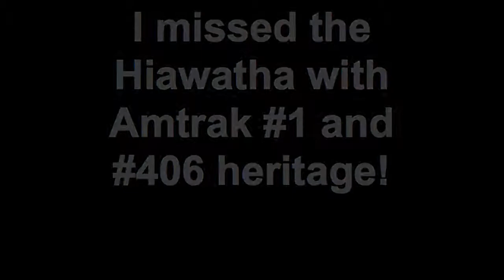Rush Hour Metra in Edgebrook with friends on 8/15/13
I visited my hobby shop once again (lulz) and this time it was during the week on a Thursday during rush hour with my friends. We got some good horn action, not the best, but what we got was acceptable. Taken 8/15/13 from about 4pm to 7pm.